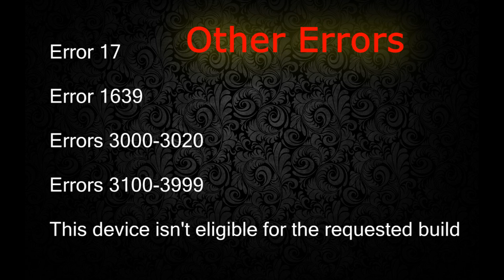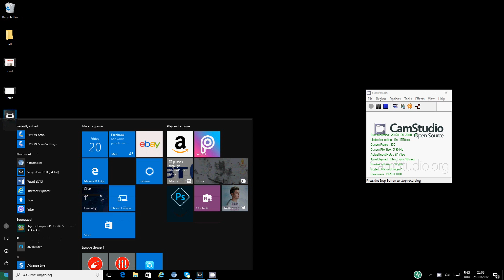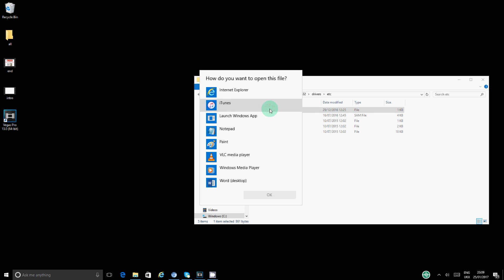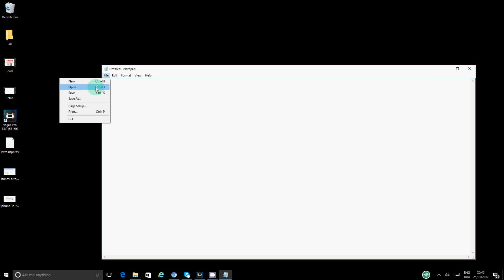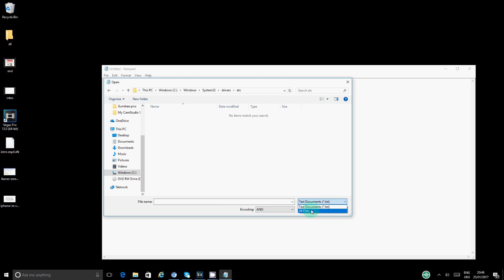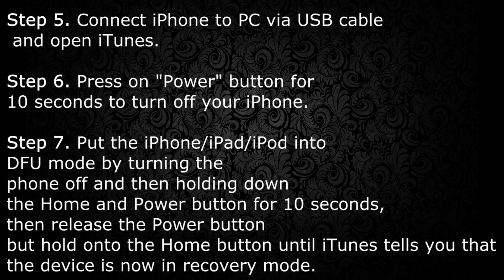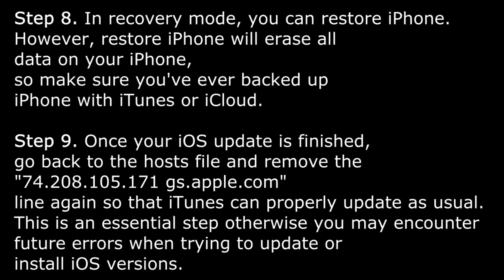How to fix iTunes Error 3194 for iPhone, iPad & iPod 2017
See alternative solution: If your iphone is stuck with an apple logo follow these instructions to get your phone up and running. I give 2 ways to fix this. if this method does not work you can always use the Dr.Fone iOS system recovery with no data loss

Also fix the error codes below with these steps.

Note: This guide could also be useful to fix the following errors in addition to Error 3194:

• Error 17

• Error 1639

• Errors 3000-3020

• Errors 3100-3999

• This device isn't eligible for the requested build

Copy "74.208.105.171 gs.apple.com" into the last line of the "Host" file